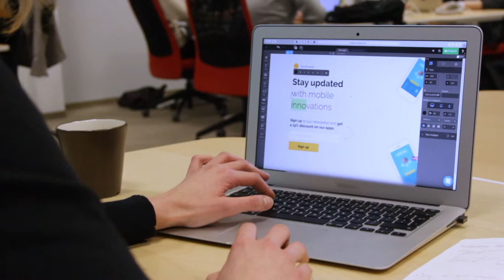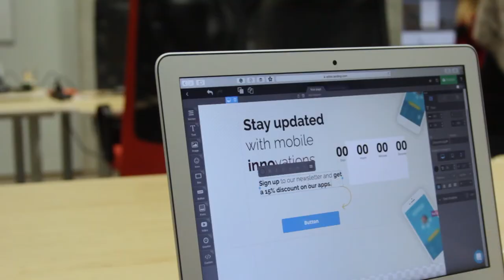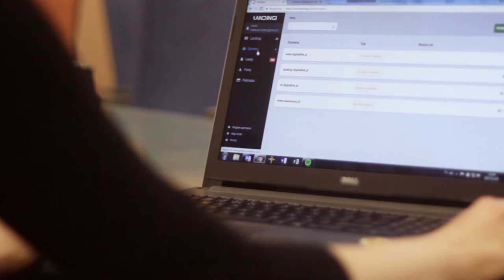Sony Music Poland - Ready For Every Campaign [Landingi Case Study]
Sony Music Poland is a branch of one of the biggest music labels in the world. Dozens of golden, platinum and diamond albums vouch for the long-lasting tradition of finding and polishing music talents. With such a vast number of fans and business partners, there is no doubt that their need for quality online campaigns is always high.

For this case study, we checked how Sony Music Poland handled the realization challenge for all digital campaigns. They utilized outsourcing for landing page creation, effectively excluding IT’s involvement in the process.

The company needed a solution that would allow a seamless landing page creation without any coding on the IT site. Sony Music Poland also tackled the challenge of keeping the whole process of creating landing pages in the house, without the constant need for reaching out to 3rd parties and freelancers.

With the base template for a landing page designed by an artist, the marketing team of Sony Music Poland can create a vast number of landing pages and quickly launch a campaign promoting events or artists on Spotify. Watch the full case study and the interview with Olga Szmigielska - Digital Marketing Project Manager at Sony Music Poland and see how the company values Landingi features and the premise behind the landing page builder.

learn how to crank up your conversion rate and get more and more leads with our team and growth hackers from around the world.